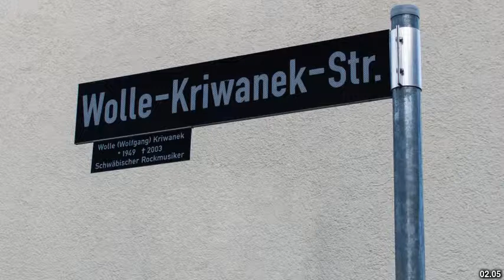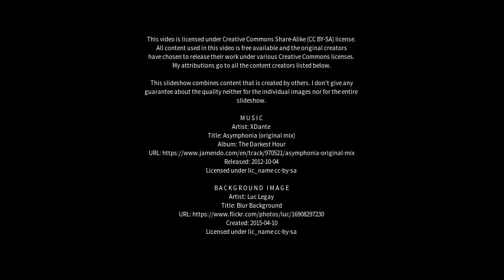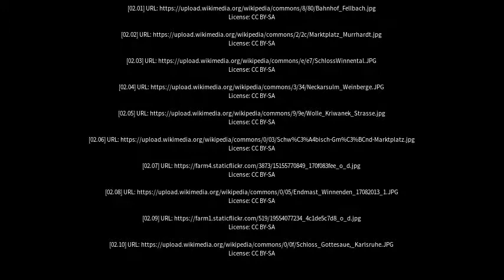Best places to visit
Best places to visit - Winnenden (Germany) Best places to visit - Slideshows from all over the world - City trips, nature pictures, etc.